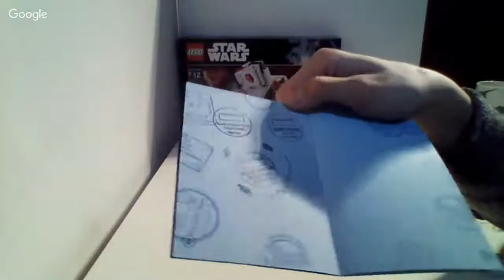LEGO STAR WARS LIVESTREAM - Phantom - 75170